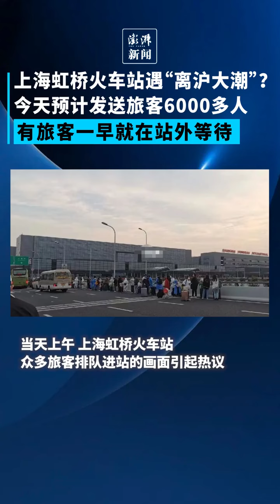【上海虹桥火车站遇“离沪大潮”？实为大部分旅客都赶早上进站，下午候车厅便空无一人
下午虹桥火车站就没一个人，原来早上离沪人潮涌动是假象，一早都跑到火车站聚集等不到下午，实乃思乡情深，归乡情切。

 5月16日上午，上海虹桥火车站众多旅客排队进站的画面引起热议。

澎湃新闻记者现场采访发现，其实是大部分旅客都赶在早上进站，导致出现大量旅客排队进站画面的原因。